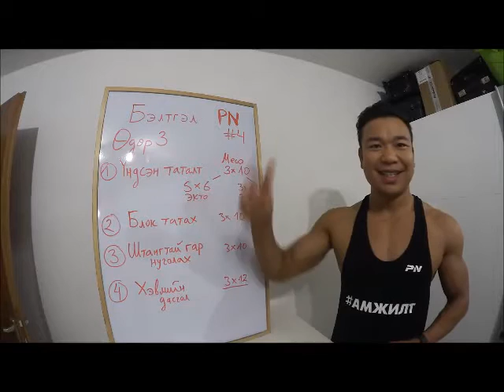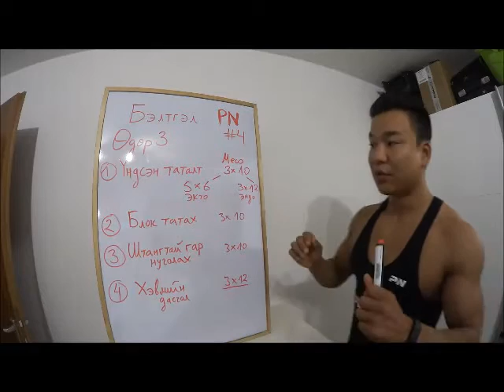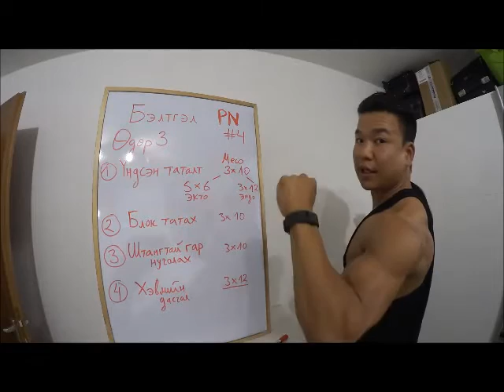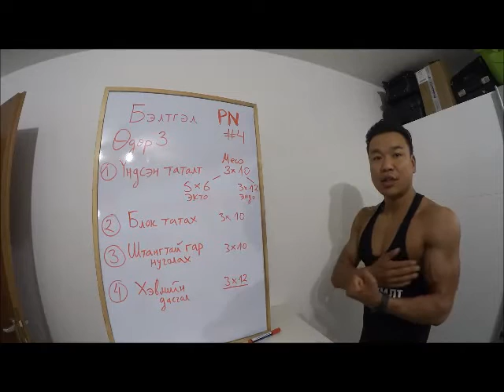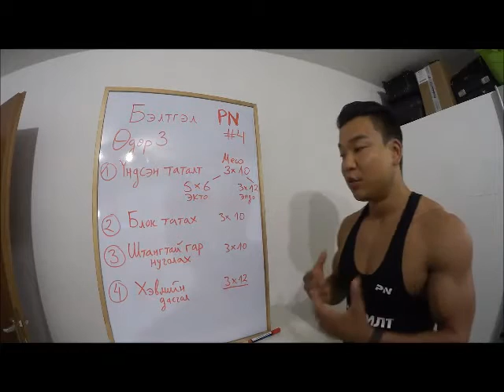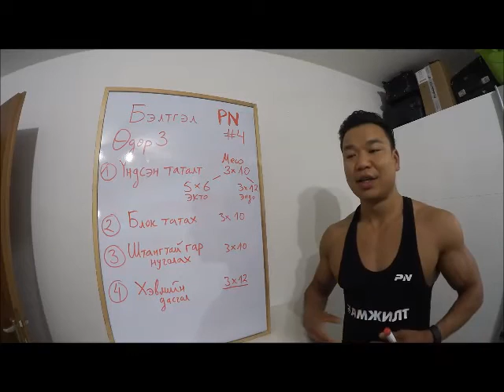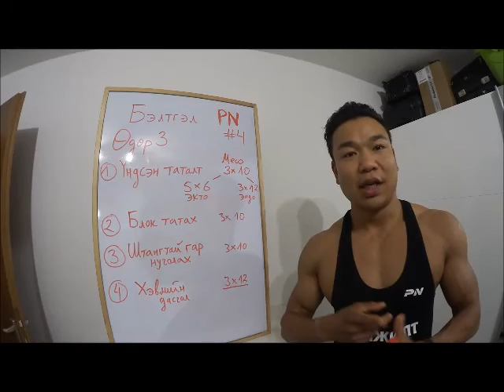Хамтдаа бэлтгэлдээ орцгооё #4 буюу Бэлтгэлийн Өдөр #3 (нуруу, гарын хоёр толгойт, хэвлий)